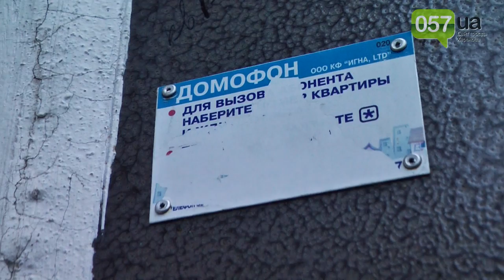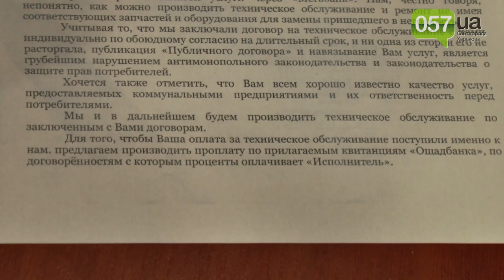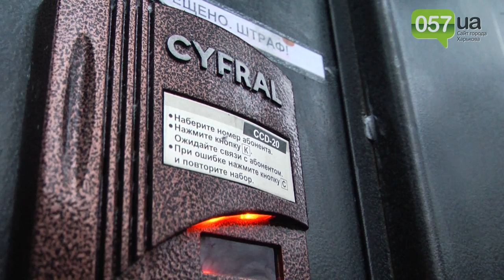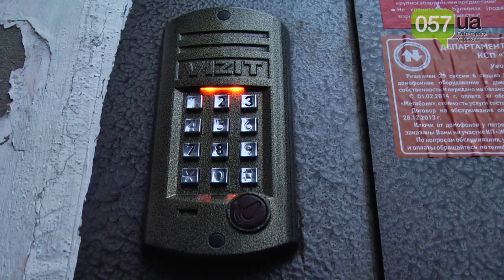Кому и сколько теперь нужно платить за домофон и кто за него в ответе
Горсовет поставил точку в «домофонной» войне. Система полностью перешла под контроль КП «Харьковгорлифт».

В департаменте поясняют: необходимость курировать данный вопрос в горсовете появился после многочисленных жалоб от харьковчан из-за ненадлежащего обслуживания домофонов частными компаниями.